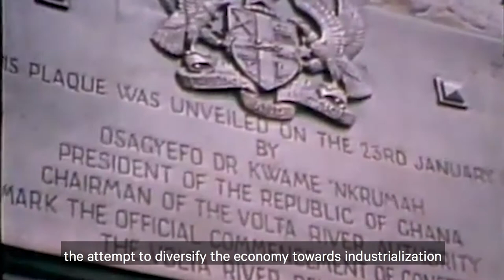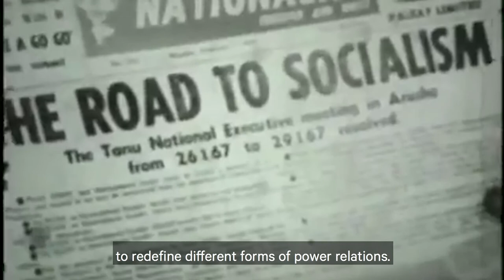Why Post-Colonialisms Today?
Post-Colonialisms Today revisits the immediate post-independence period in Africa to recover progressive and feminist lessons for today's challenges. Hear from the project's Working Group, advisors, and researchers on why and how the insights from this era can act as a powerful starting point for confronting neoliberalism on the continent.

Produced and edited by Regions Refocus (Cinthia Chen, Editor) Filmed at the Post-Colonialisms Today Intergenerational Dialogue in Dar es Salaam, Tanzania (2019), by Kijiweni Productions (Amil Shivji, Producer; Wilson Rumisha, Production Manager)